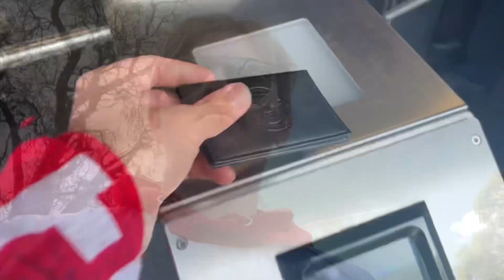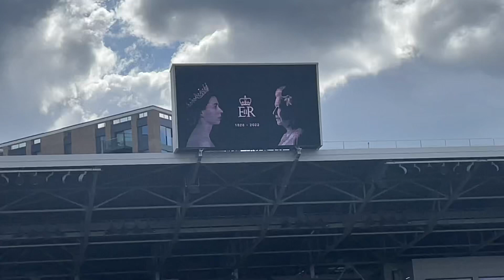Brentford v Arsenal Vlog